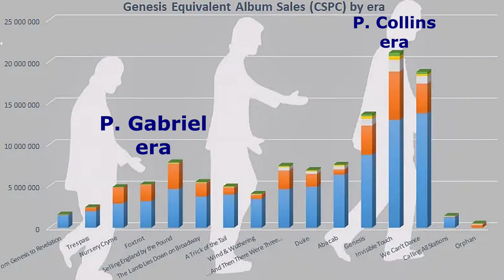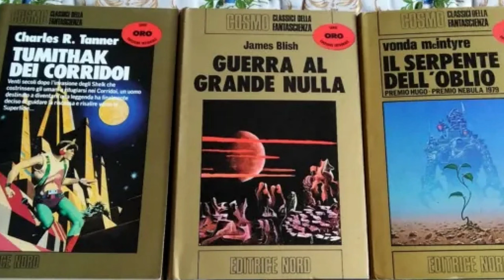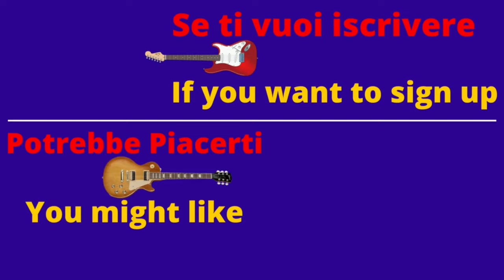I GENESIS VE LI RACCONTO A MODO MIO 😊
I Genesis, soprattutto i Genesis dell'epoca di Peter Gabriel, hanno letteralmente significato molto nella mia "infanzia" musicale ed hanno molto influenzato anche i miei gusti musicali futuri. Ho amato anche i Genesis del periodo con Phil Collins, ma purtroppo la magia" era già svanita 😊. Vi propongo, come primo video di una (spero) lunga serie, la mia personale valutazione della loro lunga discografia.

00:00  01:07  Ho cominciato molto presto
01:08  04:07  Analisi personale dei Genesis
04:08  05:20  From Genesis To Revelation
05:21  06:33  Trespass
06:34  08:36  Nursery Crime
08:37  10:27  Foxtrot
10:28  11:06  Selling England By The Pound
11:07  13:30  Peter Gabriel
13:31  14:44  The Lamb Lies Down On Broadway
14:45  16:45  A Trick Of The Tail
16:46  18:18  Wind & Wuthering
18:19  19:14  And Then There Were Three
19:15  21:12  Duke... e gli altri
21:13  22:19  Calling All Stations
22:20  23:56  Grupponi Sul Groppone